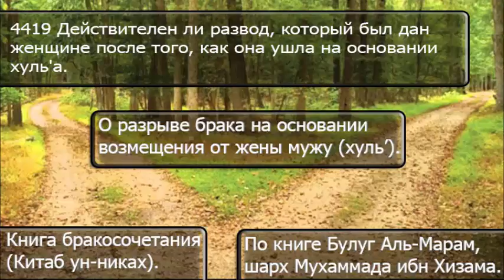4419 Действителен ли развод, который был дан женщине после того, как она ушла